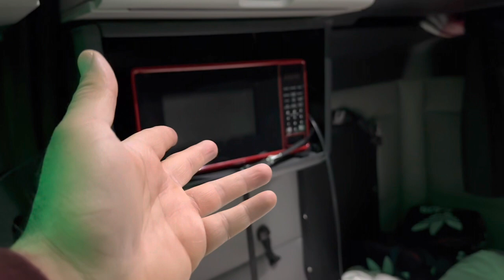What’s it’s like living in a semi truck.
What it’s like to live in a semi truck.